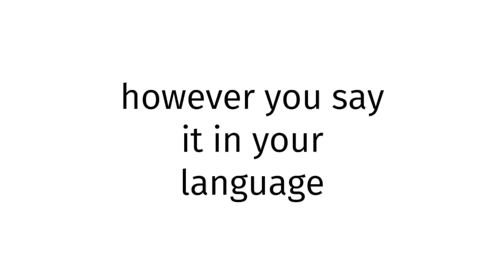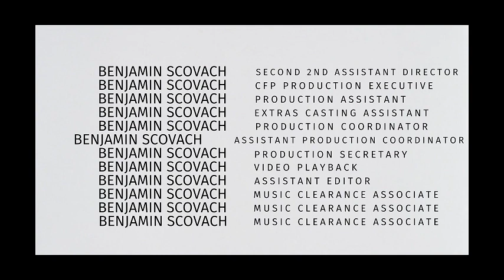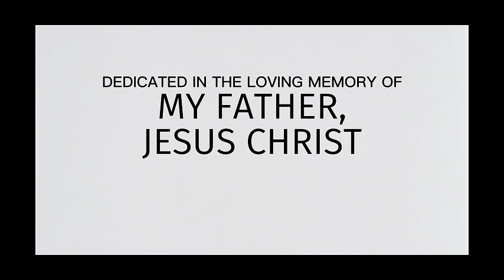How to pronounce Poland XXXX 2025?(CORRRECTLY)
Welcome!
Throughout the entirety of my channel, you will learn to pronounce vocabulary the correct way. In today’s video, you will learn to pronounce Poland XXXX 2025 the correct way.
Timestamps below:
0:00 intro
0:27 word of the day
0:37 examples of word
0:51 ending

thelastgoodamerican
lastgoodamerican
benjaminscovach